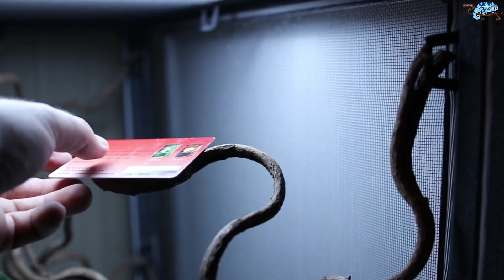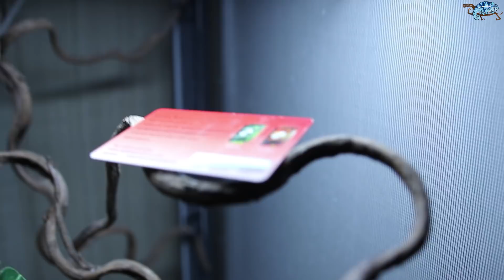WYCIĄGAM KAMELEONY NA ZEWNĄTRZ DO OGRODU!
Mamy piękną pogodę, więc postanowiłem wyciągnąć kameleony na zewnątrz do ogrodu po to, aby połapały naturalnych promieni słonecznych. Zobacz jak można zapewnić odpowiednie warunki na zewnątrz kameleonowi. Pamiętaj, że gdy kameleon siedzi całe dnie na zewnątrz, wówczas suplementować powinieneś go dużo rzadziej niż robisz to w terrarium w domu, gdzie siedzi pod sztucznym oświetleniem UVB.